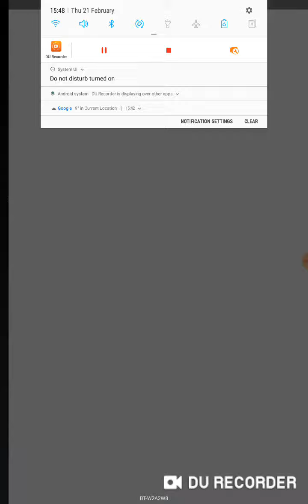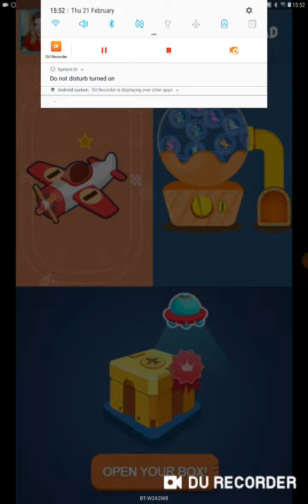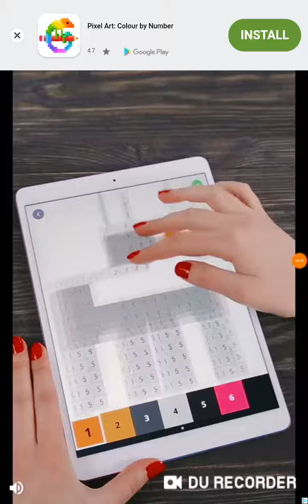SOOOO MANNY ADS!!/ Stickman Hook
Hello this vid had soo many ads its unreal if you want to see more then leave a like also here is the software that i record from enjoy!!!